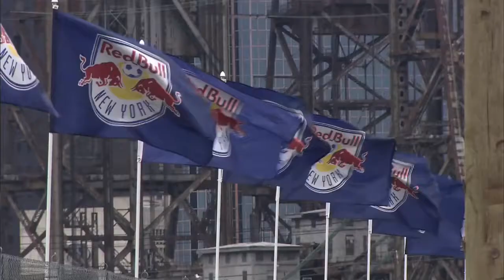Meet Jonathan Borrajo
Meet the newest addition to the Red Bulls' back line, Clifton, NJ native Jonathan Borrajo